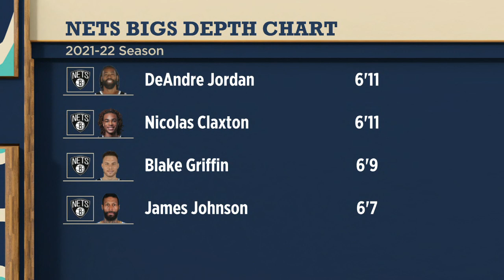Brian Windhorst: DeAndre Jordan will likely be bought out if Millsap & Aldridge join Nets | The Jump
Richard Jefferson, Kendrick Perkins and Brian Windhorst react to Paul Millsap joining the Nets, LaMarcus Aldridges' potential return to the Nets, if those two players would give the Nets more confidence in their big men and more.